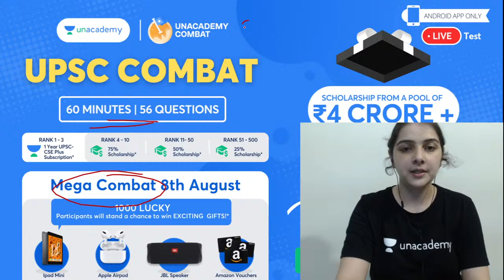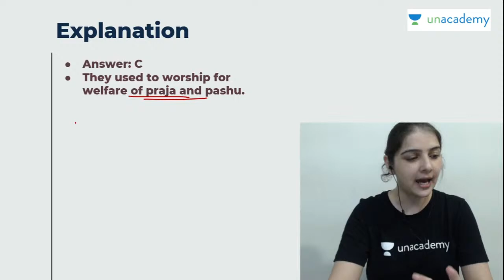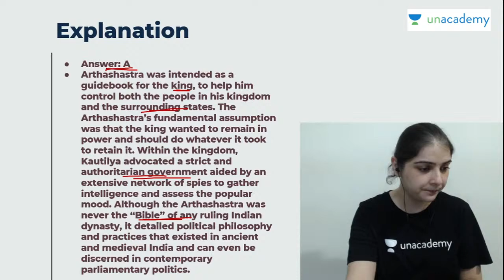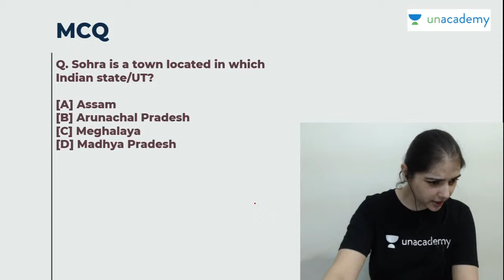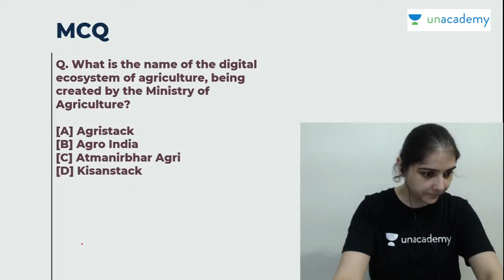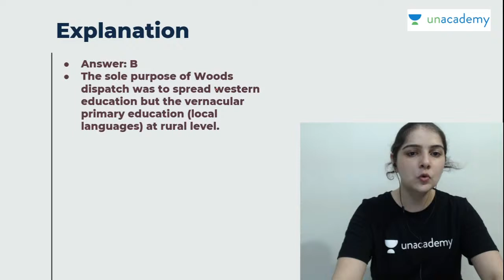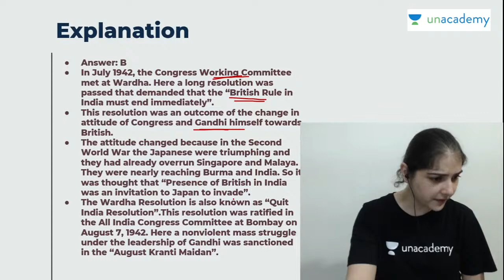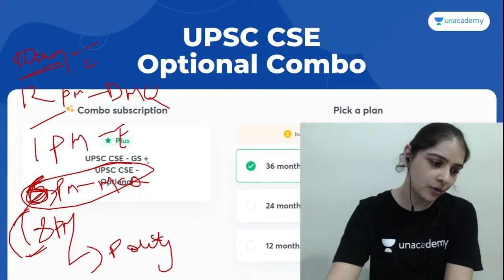Mock Test on GS Paper 1 for UPSC Prelims 2021 | Marathon session by Shivangi Gautam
In this session, Shivangi Gautam will discuss GS paper 1 MCQs through Mock for UPSC CSE Preparation.

1. Learn from your favourite teachers | अपने पसंदीदा शिक्षक से सीखें
2. Dedicated doubt sessions | समर्पित समाशोधन सत्र
3. One Subscription, Unlimited Access | एक सदस्यता, असीमित एक्सेस
4. Real-time interaction with Teachers | शिक्षकों के साथ वास्तविक समय पर बातचीत
5. Unlimited Test Series and PDF Notes | असीमित टेस्ट सीरीज़ और पीडीएफ नोट्स
6. Full syllabus coverage | पूर्ण पाठ्यक्रम कवरेज
7. Download the videos & watch offline | वीडियो डाउनलोड करें और ऑफ़लाइन देखें